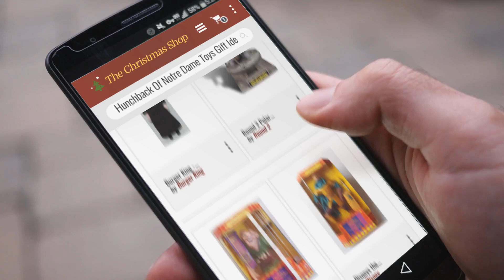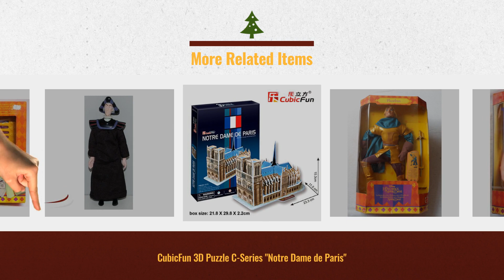Most Wished For Hunchback Of Notre Dame Toys Kids Gift Ideas / Countdown To Christmas 2018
Black Friday / Cyber Monday Disney's Hunchback of Notre Dame Figurine Set by Applause Toys

Black Friday / Cyber Monday Round 2 Polar Lights Hunchback of Notre Dame Figure Model Kit by Round 2

Black Friday / Cyber Monday Disney's Quasimodo - The Hunchback of Notre Dame by Disney

Black Friday / Cyber Monday Disneys the Hunchback of Notre Dame Phoebus by Disney

Black Friday / Cyber Monday CubicFun 3D Puzzle C-Series "Notre Dame de Paris" by CubicFun

Black Friday / Cyber Monday Burger King - Hunchback of Notre Dame - Frollo Figure by Burger King by Burger King

Black Friday / Cyber Monday DISNEYS HUNCHBACK OF NOTRE DAME ACTION FIGURES - QUASIMODO & GARGOYLES (OVER 3 YRS) by